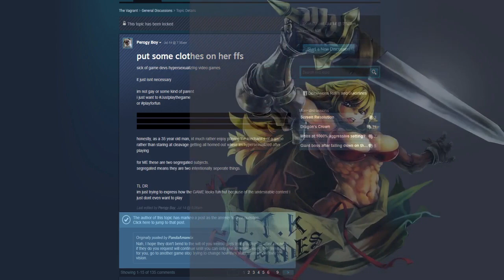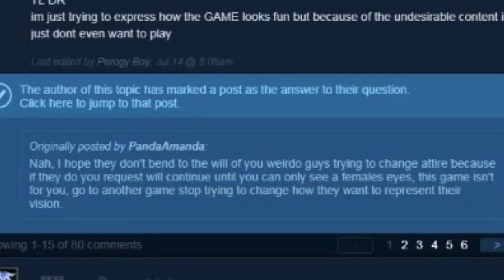YandereDev reads a complaint about The Vagrant